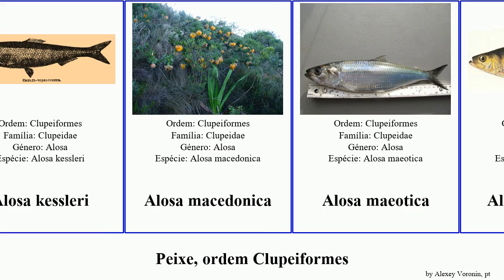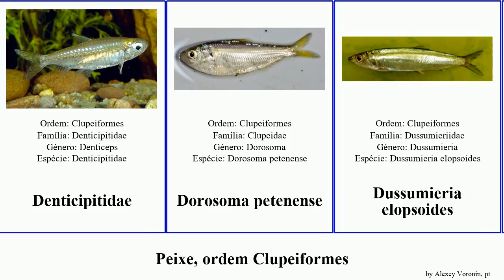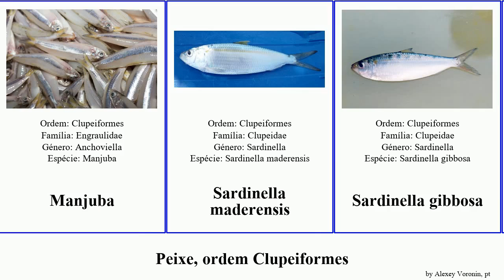Peixe, ordem Clupeiformes alosa sardinella fish tyrannus jussieu toli harengus novaehollandiae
peixe ordem Clupeiformes.
fish of Order Clupeiformes, language: pt.

Alosa chrysochloris
Alosa pseudoharengus
Alosa aestivalis
Alosa alabamae
Alosa braschnikowi
Alosa kessleri
Alosa macedonica
Alosa maeotica
Alosa mediocris
Alosa pontica
Alosa sapidissima
Alosa tanaica
Anodontostoma
Arenque
arenque-do-atlântico
arenque-do-pacífico
Brevoortia tyrannus
Chirocentridae
Chirocentrus dorab
Clupea harengus membras
Clupeidae
Clupeonella cultriventris
Clupeonella abrau
Dayella malabarica
Denticipitidae
Dorosoma petenense
Dussumieria elopsoides
Engraulis encrasicolus
Engraulis ringens
Manjuba
Sardinella maderensis
Sardinella gibbosa
Sardinella jussieu
Sardinella zunasi
Sardinha
Sprattus novaehollandiae
Sprattus antipodum
Sprattus sprattus
Sável
Tenualosa thibaudeaui
Tenualosa toli
Thryssa scratchleyi